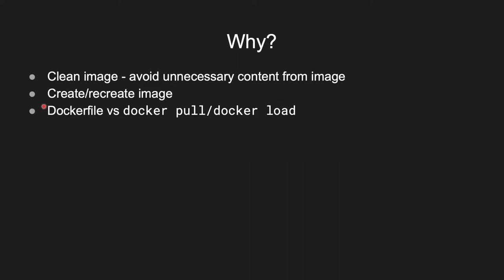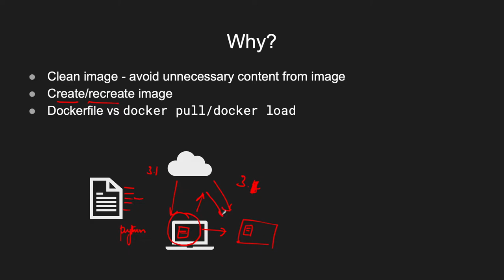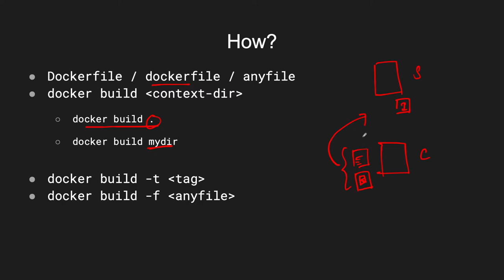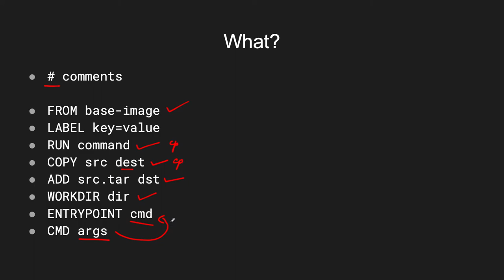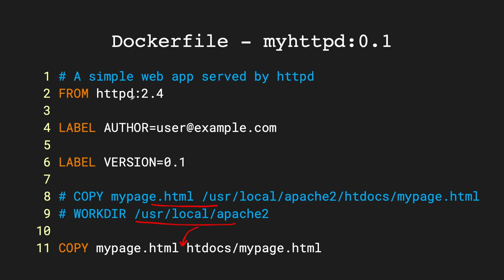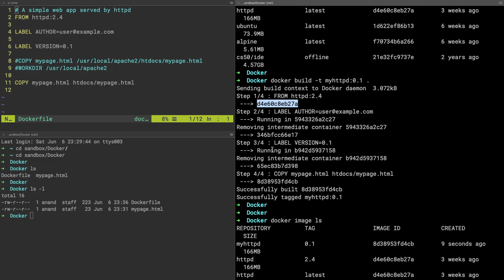Docker தமிழில் - Dockerfile explained with example - Part 1/2 - in Tamil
UPI: padfoot@upi

Dockerfile syntax, dockerfile command explained with practical example